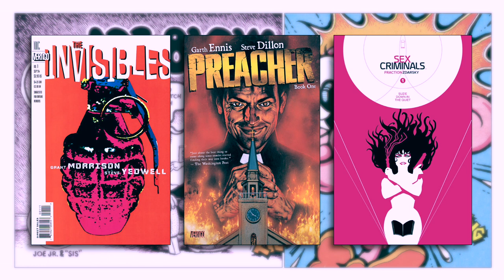The Underground Comix Movement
The publication of Zap Comix #1 in 1968 began an interesting period of growth for the comic books. It initiated a genre known as the underground comix, which was an actual, artistic movement within the medium.